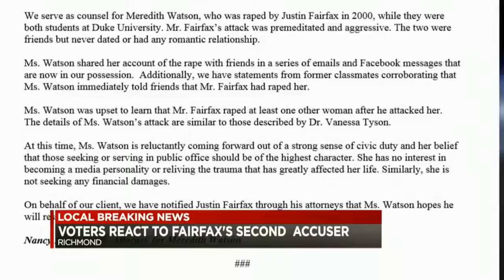Richmond reacts, another accusation against VA’s Lt. Gov.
Brent Solomon reports on sexual assault allegations.